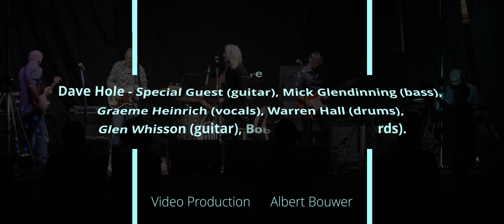Blue Manna -- Stone Free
Blue Manna performing Jimi Henrix's "Stone Free" at The Pavilion Gig, Darlington, Western Australia, 27/1/2019. Dave Hole (guitar), Mick Glendinning (bass), Glen Whisson (guitar/vocals), Graeme Heinrich (vocals), Warren Hall (drums), Bob Patient (keyboards).

Filmed By Albert Bouwer with Blackmagic Production Camera 4k + Blackmagic Pocket Cinema Camera 4k. Edited in 4k using Blackmagic DaVinci Resolve.